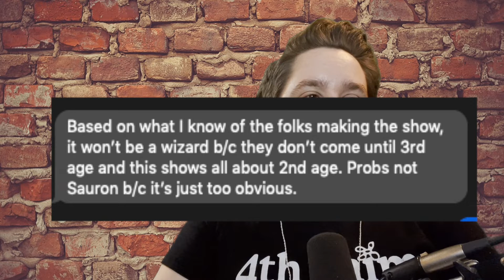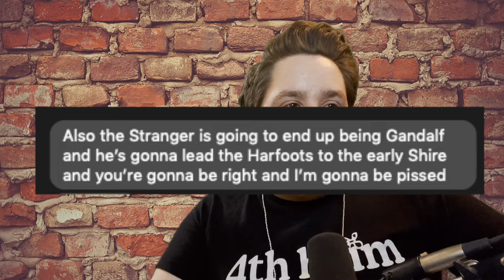Cancel Schweezy | Ep. #97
Schweezy attempts to cancel himself by talking about predicting Tom DeLonge rejoins Blink-182, She Hulk, The Rings of Power, Kevin Spacey making the dumbest argument, protesting Mario's flat booty, a pastor giving out  I Love Hot Youth Pastors stickers, QuickTrip offering urgent care's, and advice on introducing your girlfriend to your mom, dating a coworker with an age gap, video games being childish, and more.